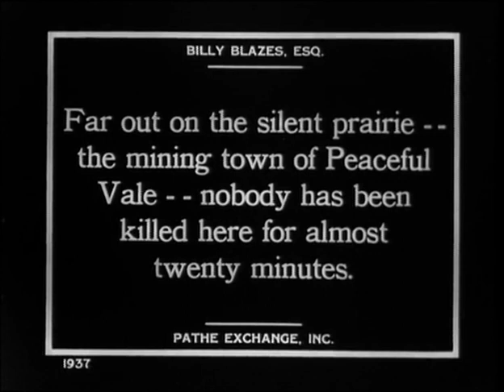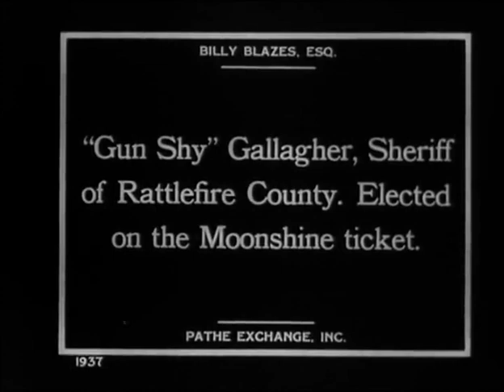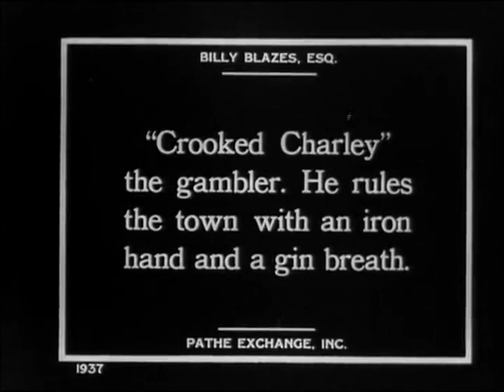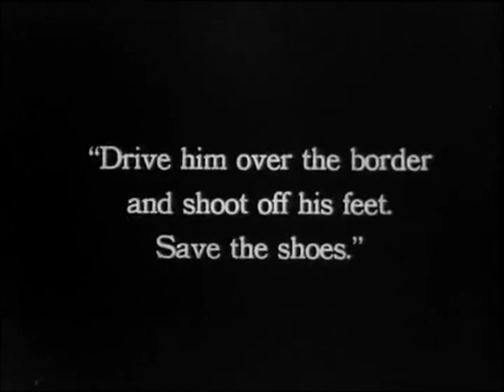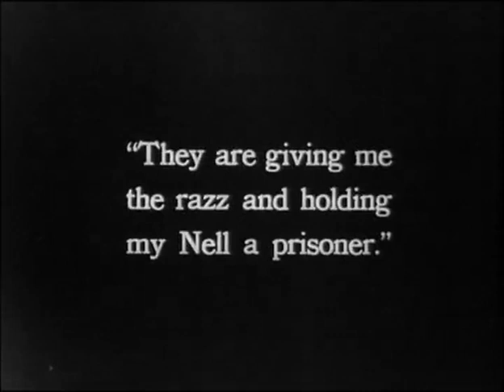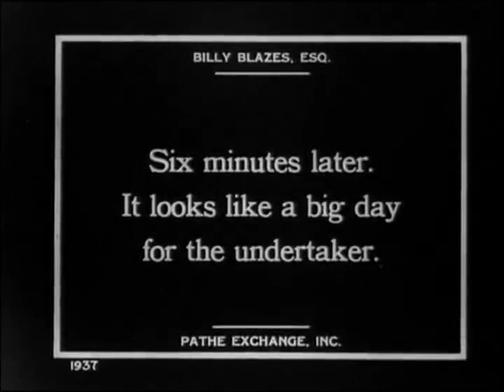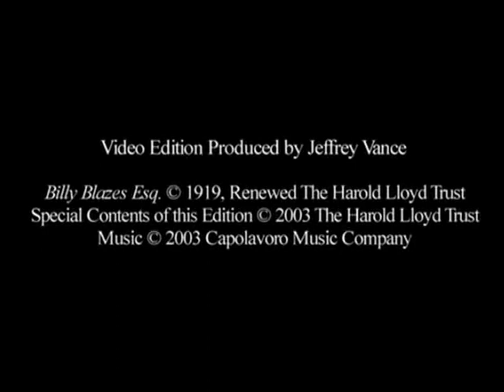Billy Blazes (1919) : American short comedy film featuring Harold Lloyd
Billy Blazes, Esq. is a 1919 American short comedy film featuring Harold Lloyd. The film was a parody of Westerns of the time. A print of the film survives in the film archive of the British Film Institute.

In the misnamed western hamlet of Peaceful Vale, where gun play is commonplace, there has not been a murder in 20 minutes. The father and daughter co-proprietors of a local saloon are harassed by the leader of a violent mob who attempts to run the father out of the country while holding his pretty daughter, Nell, hostage. Heroic Billy Blazes arrives in time to free the father, rescue Nell, and escape with her to safety. The film's final scene, set "three years later", shows Nell and Billy as the parents of a large and happy family, whose children are clearly more than three years old.

Although the film is only 13 minutes long, the title character does not appear until five minutes into film.